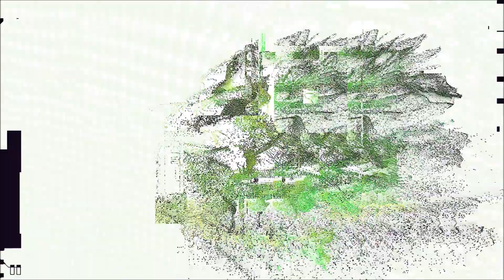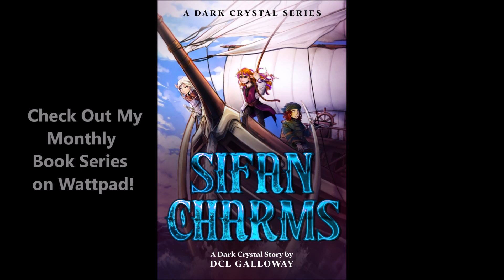COCAINE BEAR - Movie Review (Non Spoiler)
It's in the title. Time to blow.